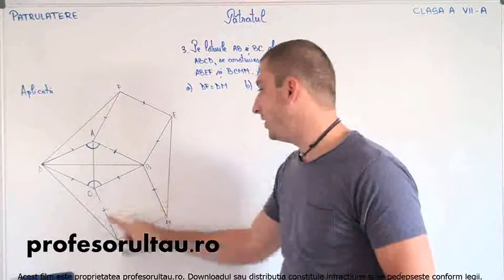aplicatii rezolvate patrat - profesorultau.ro